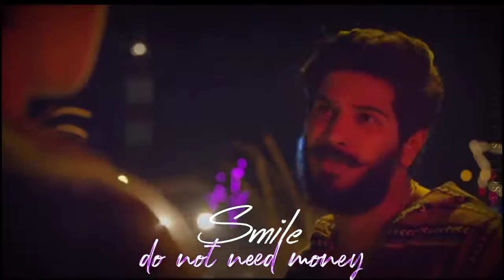24 July 2020